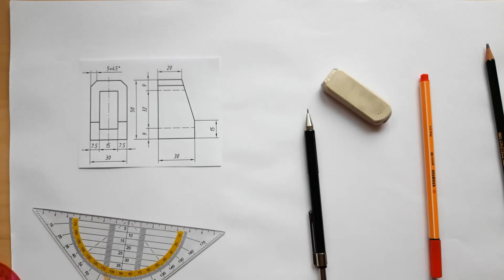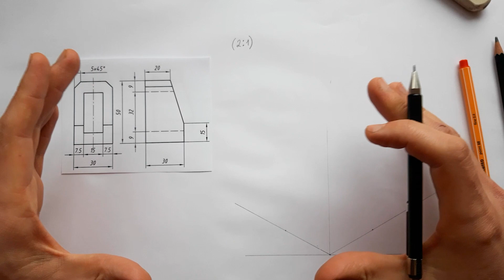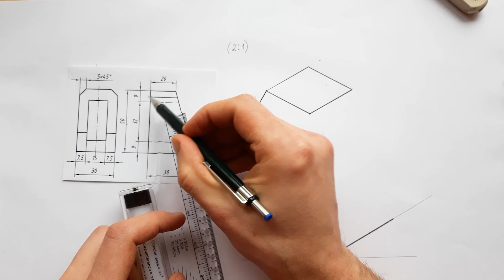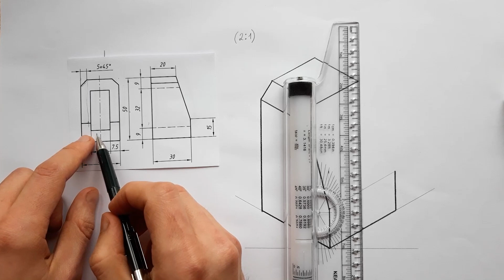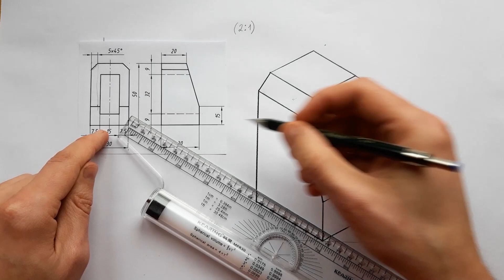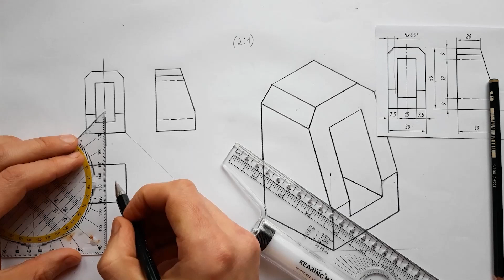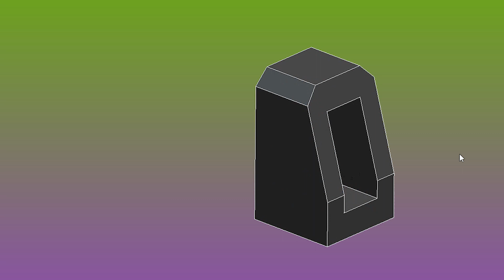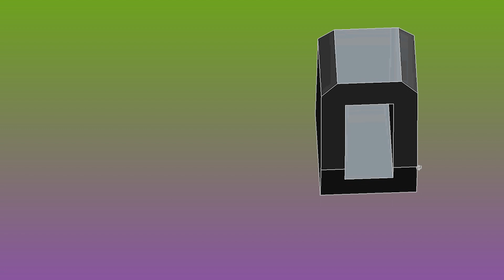Изометрическая проекция фигуры и ее вид сверху. Горизонтальная проекция детали. Инженерная графика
Очередной подробный разбор выполнения задания по инженерной графике - по двум заданным видам детали (главный вид и вид слева) нам необходимо выполнить ее изометрическую проекцию и построить ее третий вид - вид сверху.
В конце видео мы проводим разбор упражнения и сравниваем наш рисунок с 3Д деталью, выполненной в компьютерной программе для моделирования.

Возникли вопросы - задавай в комментах